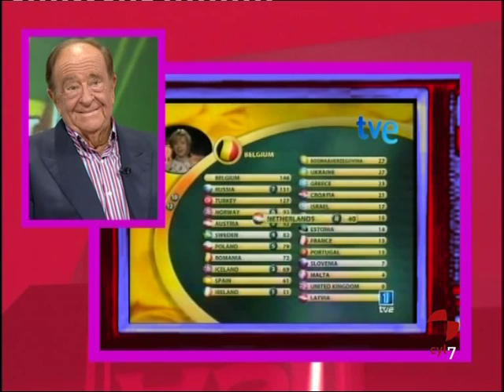"El rincón de Miguel Herrero" con José Luis Uribarri (y 7)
Séptima y última parte de la entrevista de Miguel Herrero y Cristina Camell en "Somos Así".

Si te gusta este vídeo, pídete el libro...